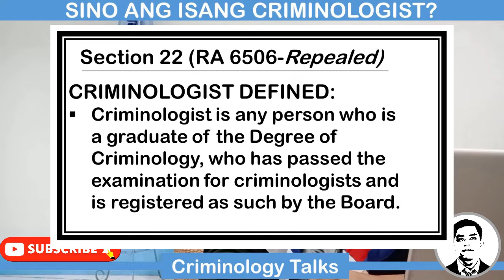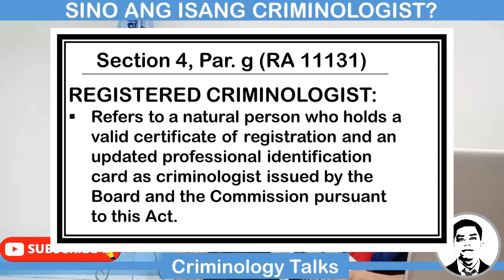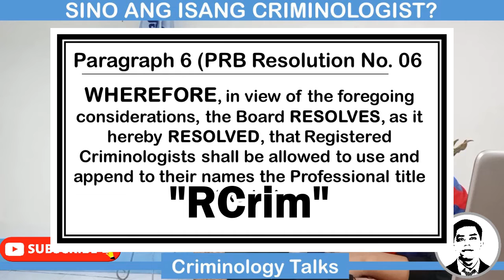SINO ANG ISANG CRIMINOLOGIST? | Criminology Talks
Sino nga ba ang isang Criminologist?

RA 11131 "The Philippine Criminology Profession Act of 2018"
Section 4 (g): Registered Criminologist refers to a natural person who holds a valid certificate of registration and an updated professional identification card as criminologist issued by the Board and the Commission pursuant to this Act.

RA 6506 (Repealed) "An Act Creating the Board of Examiners for Criminologists in the Philippines and for other purposes"
Section 22: Criminologist Defined. A criminologist is any person who is a graduate of the Degree of Criminology, who has passed the examination for criminologists and is registered as such by the Board.

Ano ang Kursong Criminology?

Enjoy Learning.